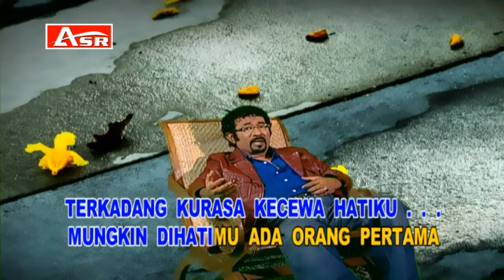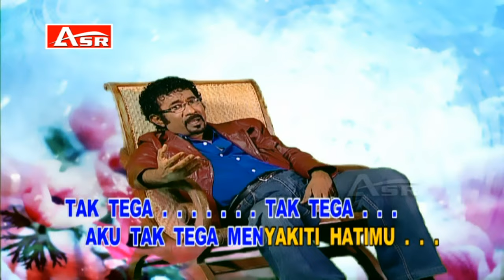HAMDAN ATT - TAK TEGA ( Official Video Musik ) HD